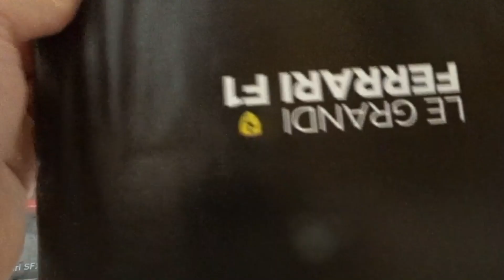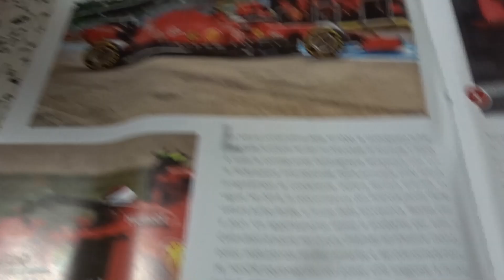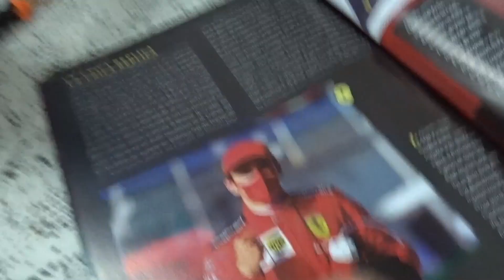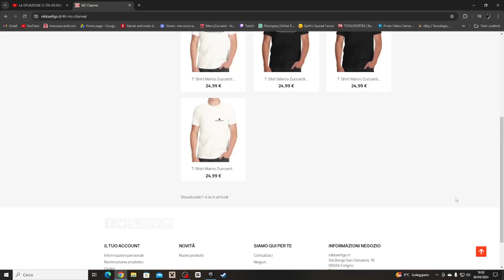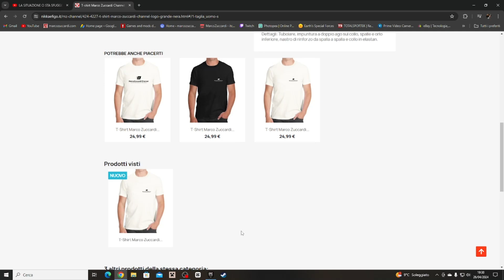Le Grandi Ferrari F1 SF1000 Charles Leclerc Parte 1